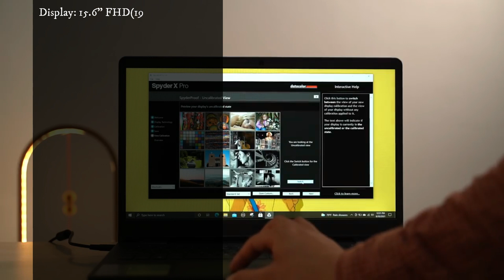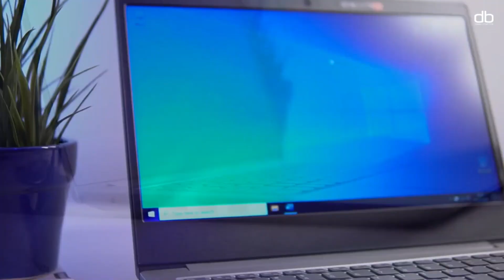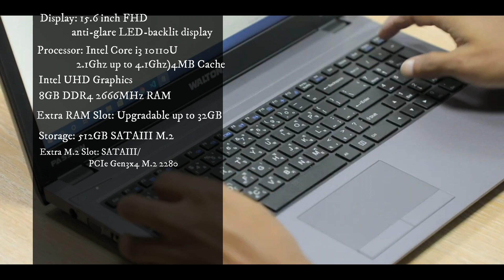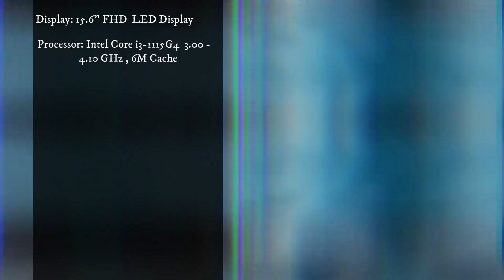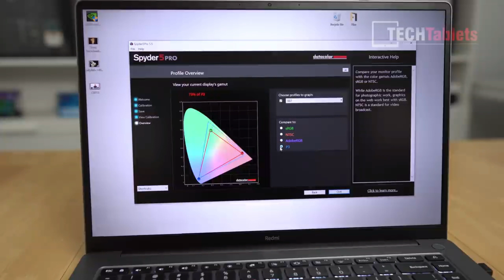5 best laptop under 50K 2022 in bd best laptop under 50000/best laptop 2022/under 50000 laptop 2022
Today I'm gonna show you top 5 best laptops under 50000tk  in 2022 in Bangladesh.  These laptops perfect for new freelancer, casual gaming, video editing, coding, Graphic design.